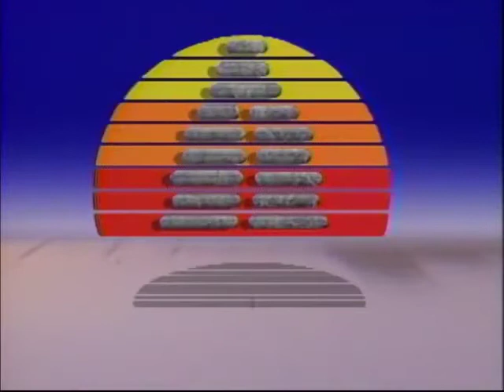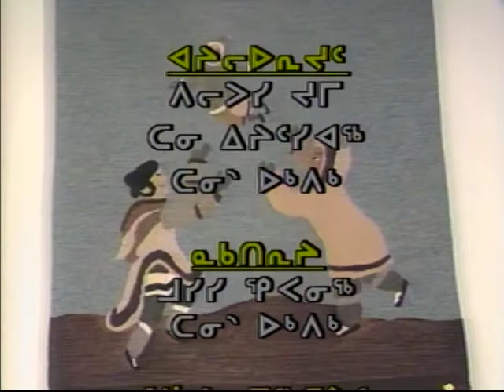Kippinguijautiit 06173IQ KIP 91 INUK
Kippinguijautiit (Things to Pass Time By): This show entertains the audience with funny and interesting stories on traditional and contemporary Inuit way of life. Kippingujautiit features northern musical talent and coverage of games and special events. Kippinguijautiit was the most popular Inuktitut language program from the audience survey conducted in 1992. Kippinguijautiit is a half-hour program for the 16 to 60 year old age group. Kippingujautiit was produced and packaged in Iqaluit with segments provided by our other production centres. 1985 – 2009 approx.

Producer: Iqaluit, Nunavut

Host: Ida Awa

Segment 1: The town of Iqaluit is getting ready for Tooniq Tyme. People are encouraged to makes crafts and art work to sale during the celebration.
Interviewer: Annie Papatsi
 Segment 2: Rosie Okpik talks about the start of the printing and weaving shop in Pangnirtung and what products they make.
Segment 3: Pitaloosie Saila  and Kananginaaq Pootoogoo are local artist from Cape Dorset. They both talk about their art work.
Segment 4: Greenland band singing.